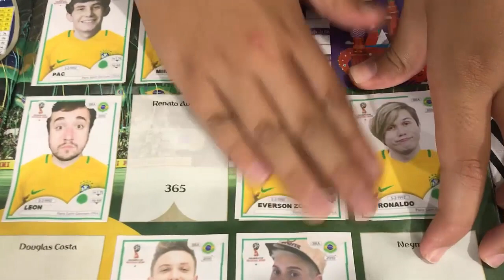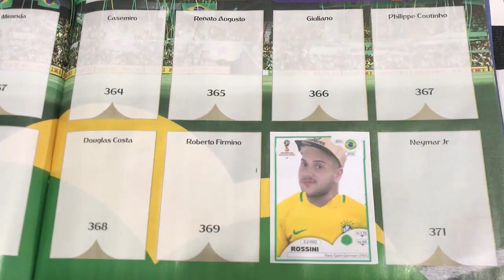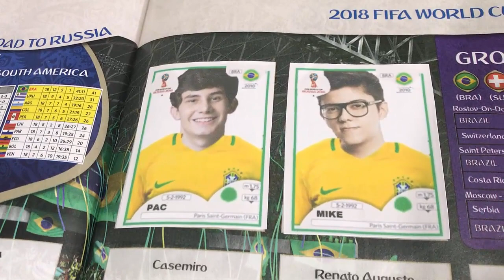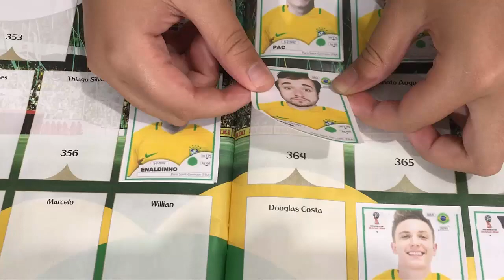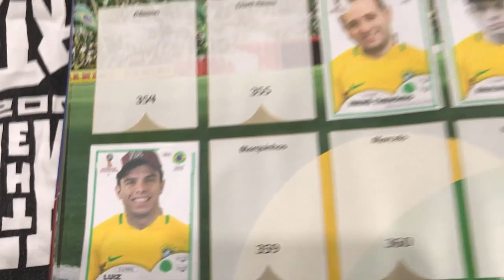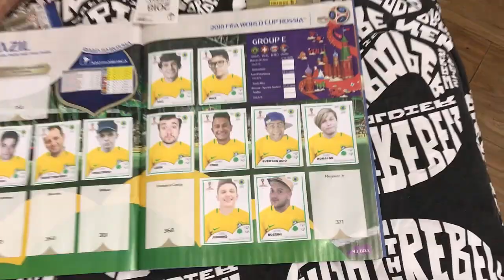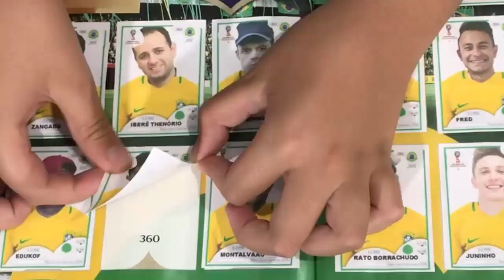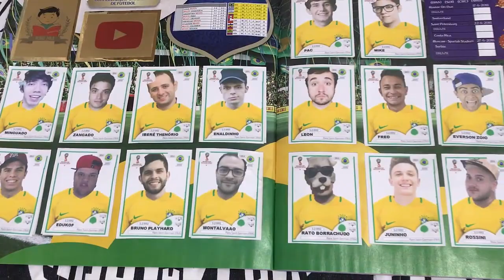VIREI FIGURINHA COM YOUTUBERS FAMOSOS - PARTE 2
Baixe Grátis o ONEFOOTBALL para ANDROID e IOS!!

Fiz figurinhas personalizadas de youtubers famosos. Viramos figurinhas. Confira no vídeo e assista também:

Quer me enviar alguma coisa, mande pelos Correios para minha Caixa Postal:
Pedro Maia
Caixa Postal 62509
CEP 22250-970